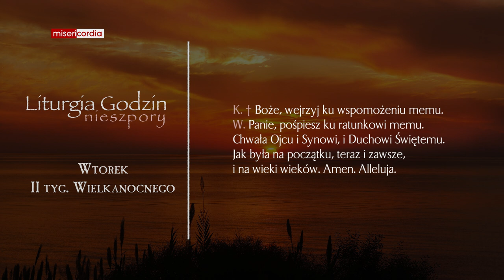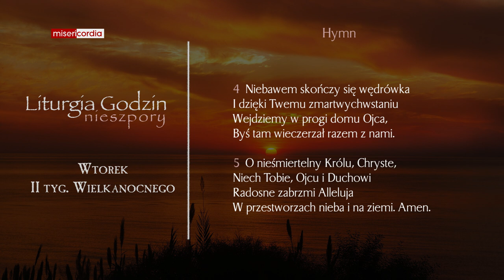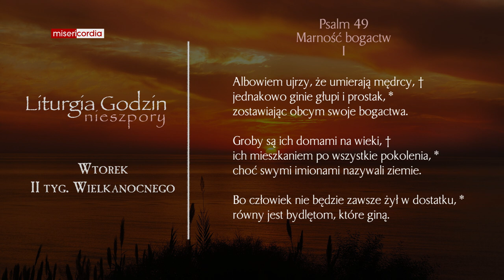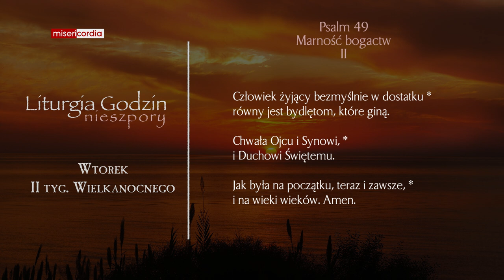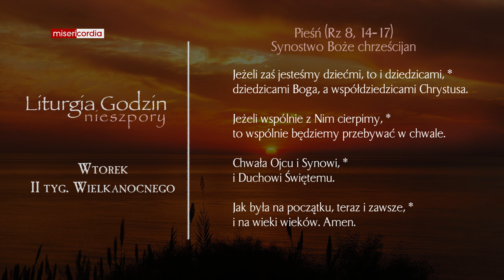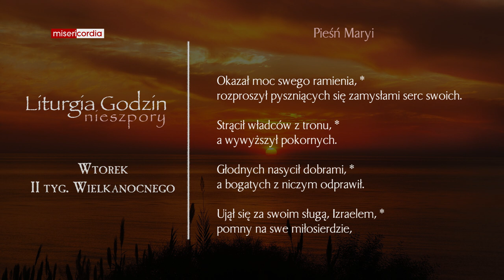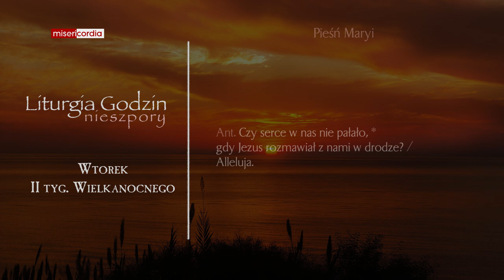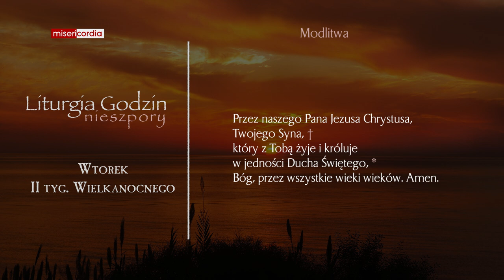Liturgia Godzin | Nieszpory | Wtorek, II tyg. Wielkanocnego